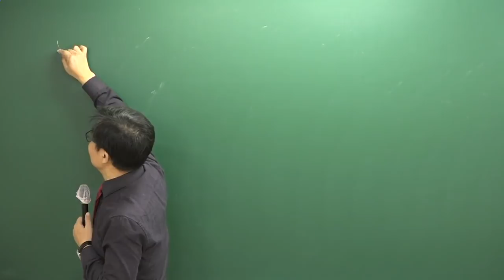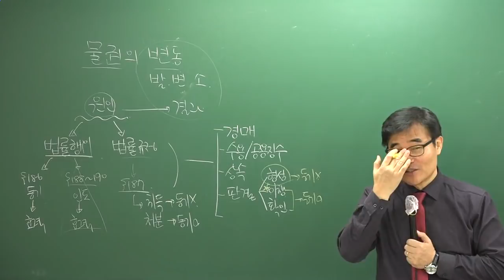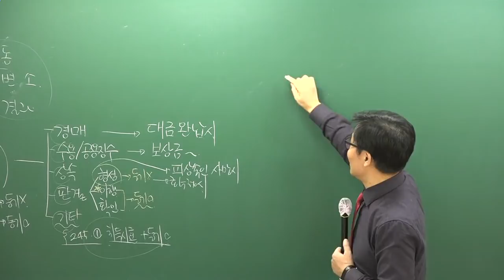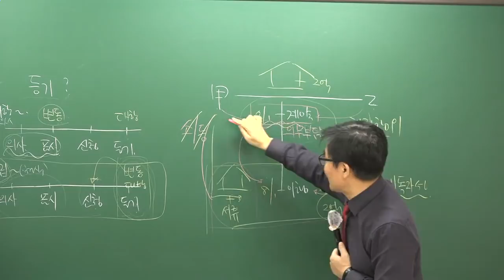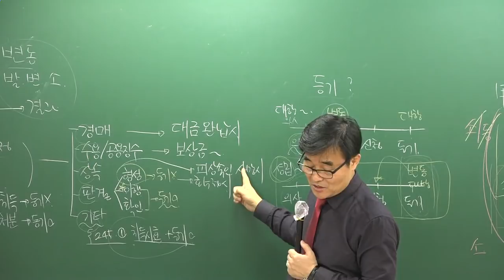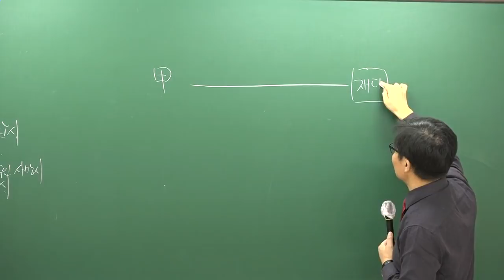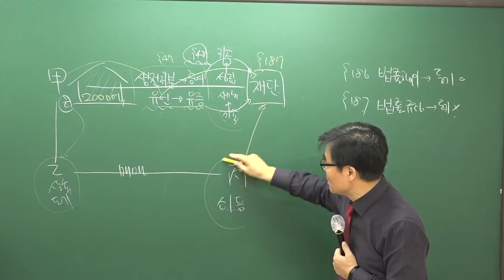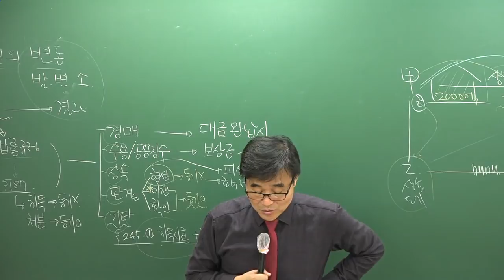[공전무] 2019년 공인중개사 민법및민사특별법 22강